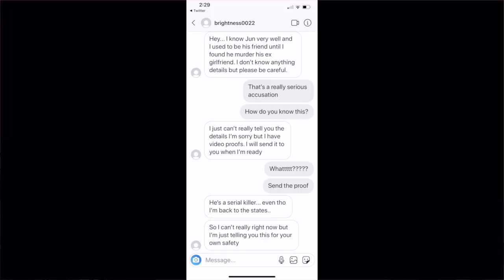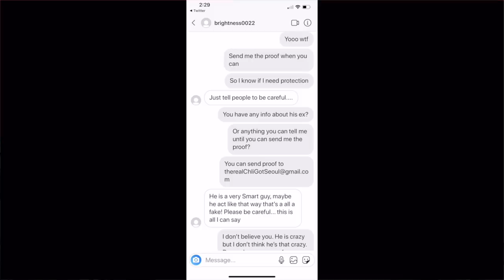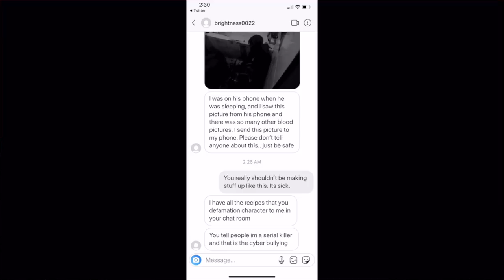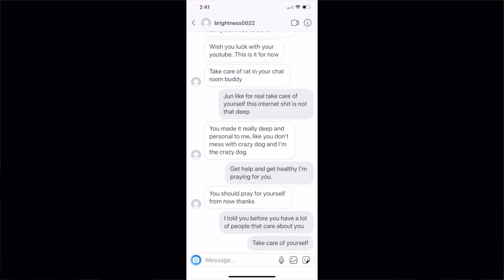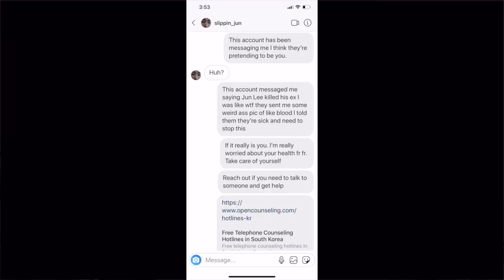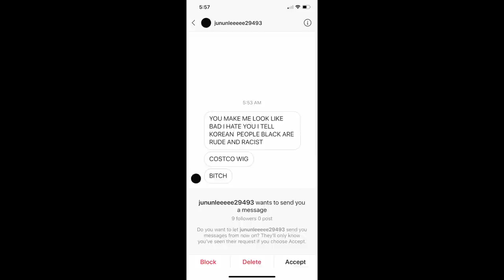Jun Lee Strikes Again | Enough is Enough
This video was not made for the purpose of defamation I am just sharing my story. Again I do not condone cyberbullying and NO ONE deserves hate. Hopefully this will be the last time I address this issue. Thank you for all the love and support lets move on cuties 💖💖

Chli Brown
3431 Rayford Rd
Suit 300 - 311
Spring TX USA 77386